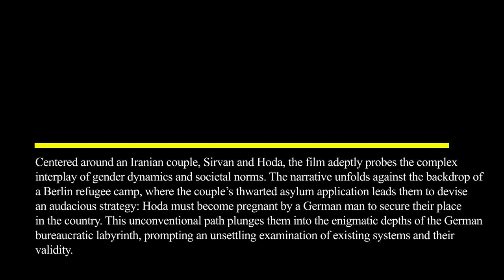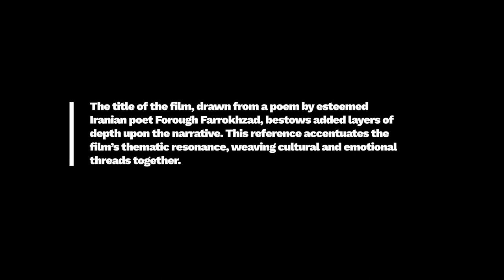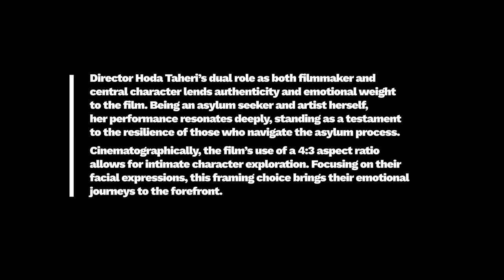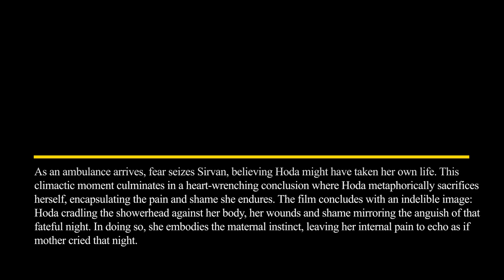Film Review: As if Mother Cried That Night (Short Film, 2023), Hoda Taheri – ZIZ (ziz.news)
FILM REVIEW:
As if Mother Cried That Night (Short Film, 2023), Hoda Taheri